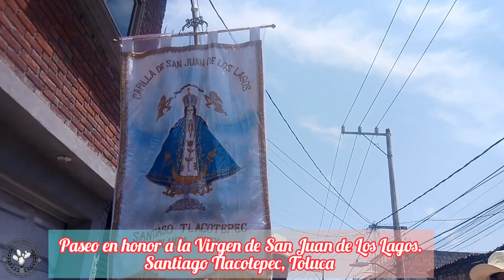SANTIAGO TLACOTEPEC, TOLUCA.MEXICO. PASEO EN HONOR A LA VIRGEN DE SAN JUAN DE LOS LAGOS